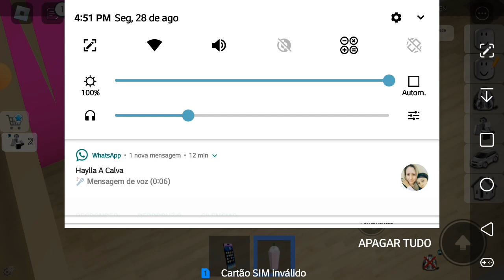1 dia inteiro usando rosa no Brookhaven!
1 dia inteiro usando rosa no Brookhaven!

oie! Então dps de mt tempo eu voltei kakaka com mais um vídeo pra vcs!! eu demorei um pouco p postar esse vídeo pq eu esqueci de editar😻 kaakkkakkakak eu espero q vcs tenham gostado desse vídeo eu fiz com mt carinho e demorou pra fazer. e foi isso tchau!